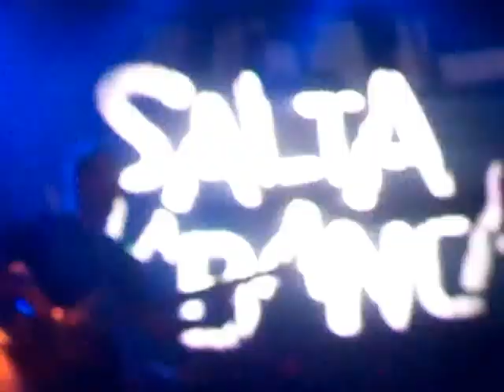Aventura Diurna - Salta La Banca - Vorterix - 15.03.013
Salta La Banca
Vorterix
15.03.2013